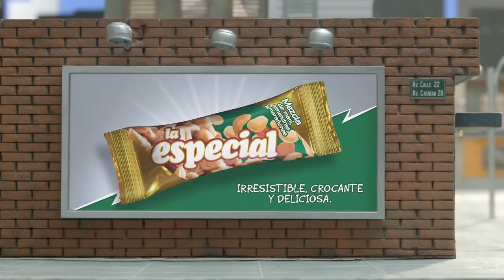Franártur Duque - Locución La Especial, EL DILEMA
Producido por Av Films y Machina
Dirigido por Kiran Fernándes
Bogotá
2016